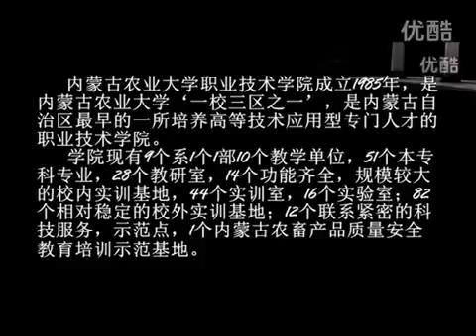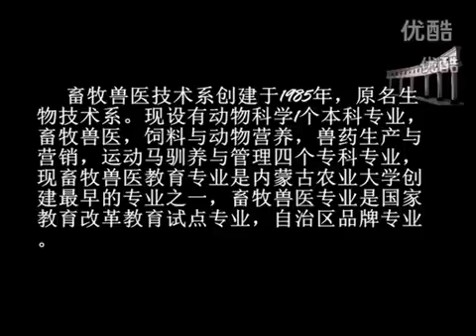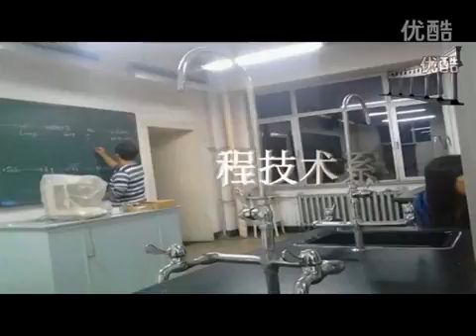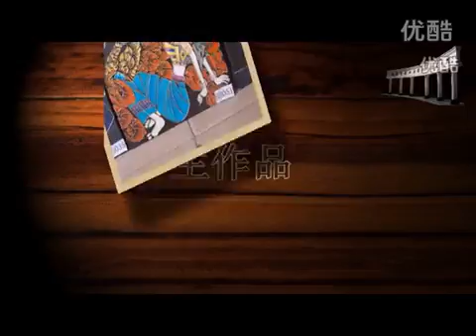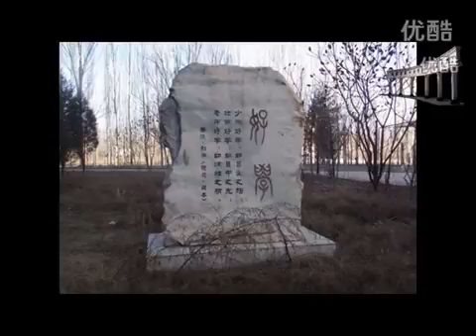Study in China｜SICAS welcomes you to study at Inner Mongolia Agricultural University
About Inner Mongolia Agricultural University: This video is about a general introduction of Inner Mongolia Agricultural University. Want to study in Inner Mongolia Agricultural University? Why not start to apply in our website - SICAS